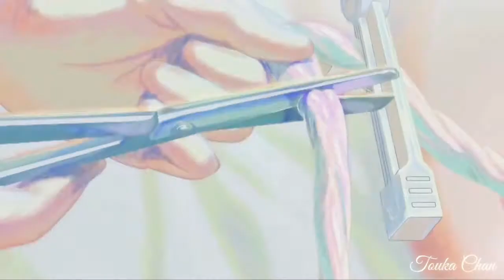Xuronjona | Your Name [AMV]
Hope y'all enjoy this amv ^-^

➣Song: Xuronjona
➤Artist: Tonmoy Krypton & Sannidhya Bhuyan